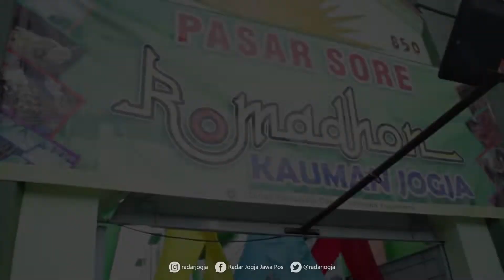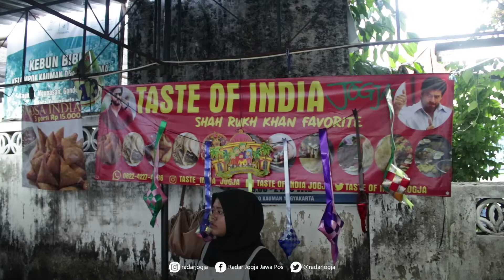Nemu Jajanan Parata Khas India dan Kicak yang Bikin Kangen di Pasar Sore Kauman Jogja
Pasar Sore Kauman menjadi salah satu jujugan wajib bagi masyarakat Jogja untuk mencari takjil berbuka puasa. Digelar di sepanjang jalan kampung Kauman, di Kelurahan Ngupasan, Gondomanan.

Tak hanya masyarakat Jogja, wisatawan dari luar kota bahkan luar negeri pun turut menyambangi pasar sore yang ada sejak tahun 80an ini.

Berbagai menu tradisional hingga kekinian dijajakan oleh warga setempat. Di tiap tahunnya juga ada menu khas timur tengah dan India.

Wonderful Ramadan kali ini mengajak kamu untuk menengok ramainya Pasar Sore Kauman. Tak ketinggalan, juga mencicipi suasana berbuka puasa di Masjid Gedhe Kauman. (tif)

Videografer + Videoeditor : OKTAVIANO DP/RADAR JOGJA
Host : TIFA NURINA/UTIN/RADAR JOGJA
VO : TIFA NURINA/RADAR JOGJA